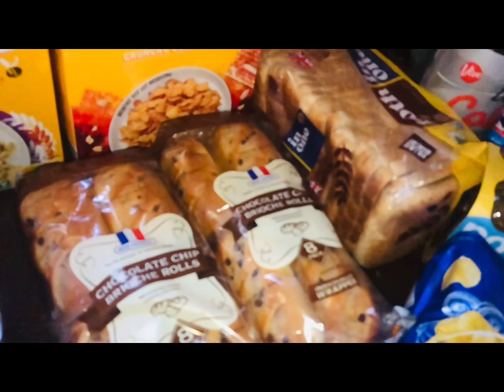kids weekly food shopping